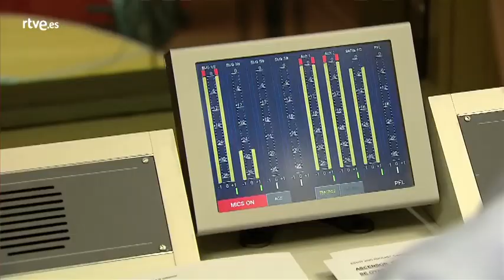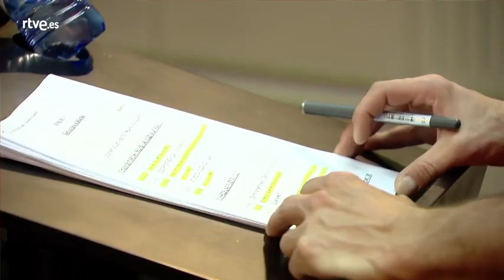Alejo Sauras protagoniza la primera ficción sonora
El actor se vuelve a meter en la piel del Enlace, esta vez para contarnos su vida antes de ser nombrado guía de Andrés Vargas. En forma de siete podcasts, junto a Carolina Alba (locutora de Radio 3) y casi una decena de actores más, RNE nos traslada al pasado del Enlace en la Otra Dimensión, donde el equilibrio entre el bien y el mal se encuentra en serio peligro. En este punto, es donde el Enlace jugará un papel trascendental para preservar el orden dimensional.  La ficción que cuenta con siete capítulos.